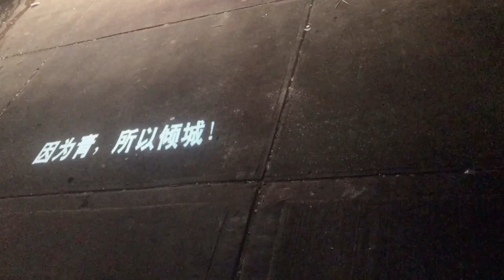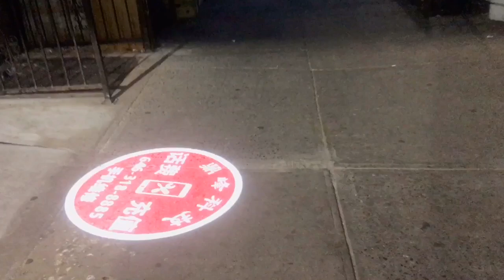紐約生活紀實｜燈火初上夜幕低垂下的布魯克林八大道唐人街是什麼樣的？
燈火初上夜幕低垂下的布魯克林八大道唐人街是什麼樣的？
平常不會想晚上遊八大道的， 但今天來晚了！ 逛著逛著就已夜幕低垂了！不如趁此機會看看此地的夜景吧！

**我專門為講英語的人設置英文頻道，內容相近。 如有需要，請至如下鏈接：